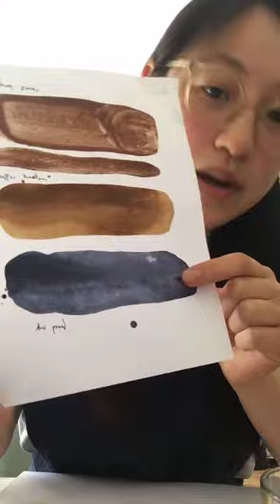Making Workshop: Doodling / Making Inks and Marks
In today's live workshop, artist Amy Leung explored our weekly MakeShiftStudio challenge: ‘Make Marks’ by taking us through the playful process of making our own ink and mark making tools.

Make along with this recording, or download Amy’s making guide

We’d love to see what you create so please do share in the comments below!